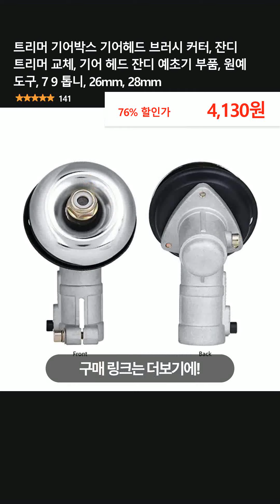트리머 기어박스 기어헤드 브러시 커터, 잔디 트리머 교체, 기어 헤드 잔디 예초기 부품, 원예 도구, 7 9 톱니, 26mm, 28mm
👉 구매링크